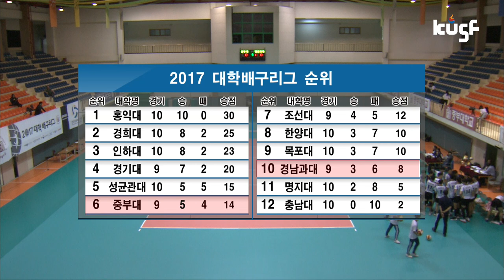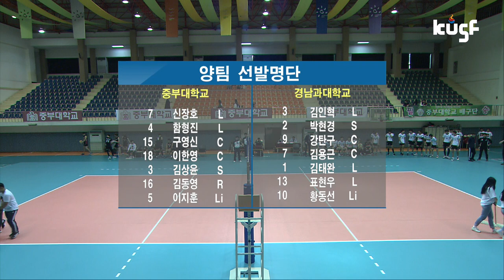[2017 대학배구리그] 170916 중부대vs경남과기대